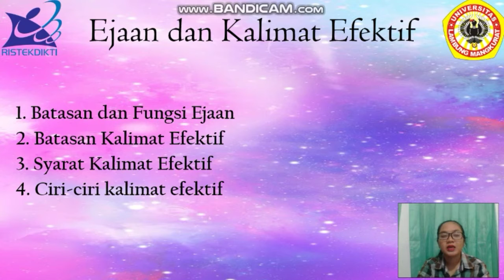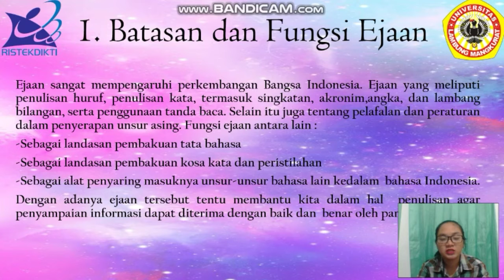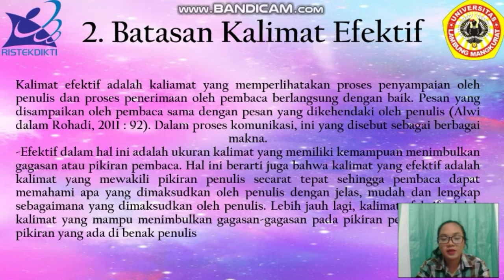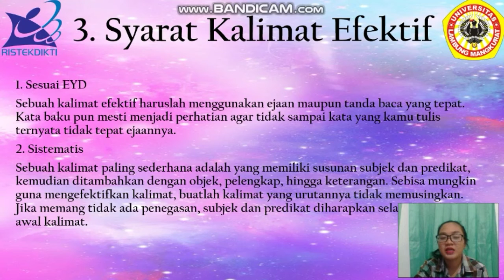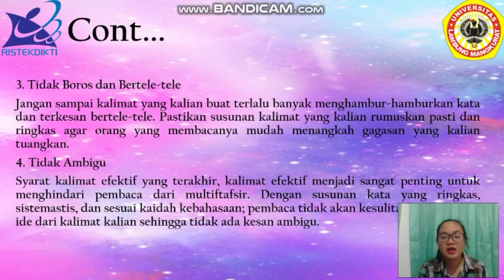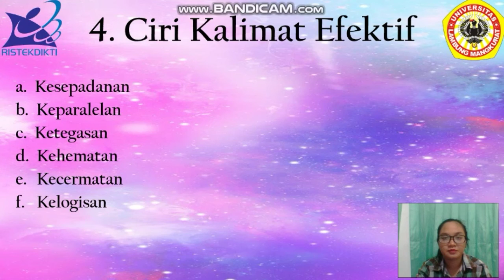BHERLIAN MARTANIA NIM : 1810912220008 (EJAAN DAN KALIMAT EFEKTIF)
Video ke-9 (EJAAN DAN KALIMAT EFEKTIF)
Nama : BHERLIAN MARTANIA
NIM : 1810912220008